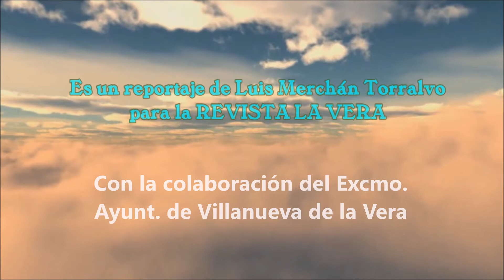Fuegos artificiales de Carretillas - GUITARVERA 2022 - En Villanueva de la Vera (Cáceres)